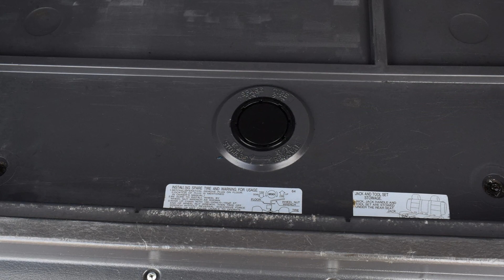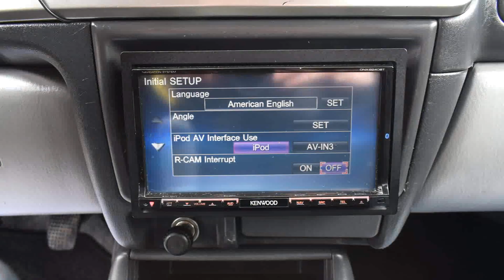Mitsubishi Pajero Sport 2.5 TDI 2006 rok